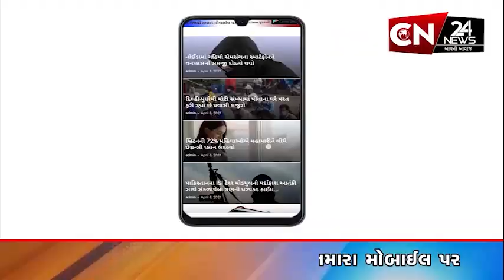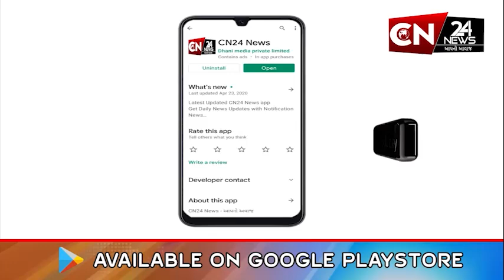બગસરા : નગરપાલિકાના સફાઈ કામદારો ઉતર્યા હડતાલ પર